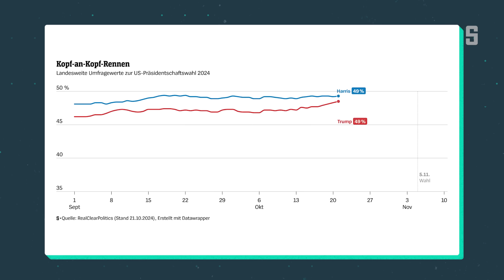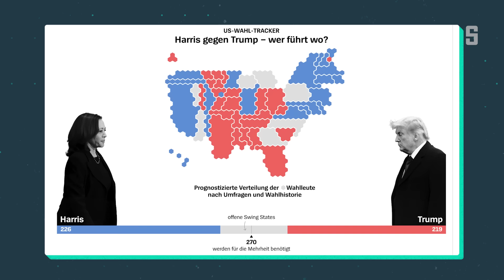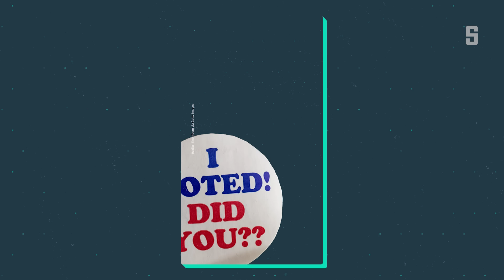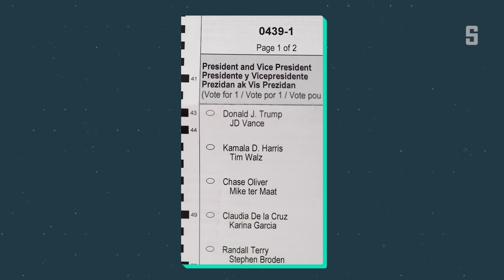Wie Trump und Harris um die Swing States kämpfen – Shortcut | DER SPIEGEL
Kamala Harris und Donald Trump liegen in Umfragen fast gleichauf. Besonders eng ist es in den sieben Swing States. SPIEGEL-Auslandschef Mathieu von Rohr erklärt, warum wohl wenige tausend Stimmen entscheiden werden.

00:00 | Intro
03:29 | Die Bedeutung der sieben Swing States
08:30 | Die Besonderheiten des US-Wahlsystem
16:05 | Warum zögern manche Wähler?
17:36 | Schnellcheck

Links zur Folge:
Das Acht Milliarden-Special zu Pennsylvania:

► Host: Maximilian Sepp
► Redaktion: Natascha Gmür
► Redaktionelle Leitung: Leonie Voss, Marius Mestermann
► Produktion: Christian Weber, Anna Girke, Natascha Gmür
► Postproduktion: Natascha Gmür, Maximilian Sepp, Christian Weber

Neue Folgen gibt es täglich hier und überall, wo es Podcasts gibt.